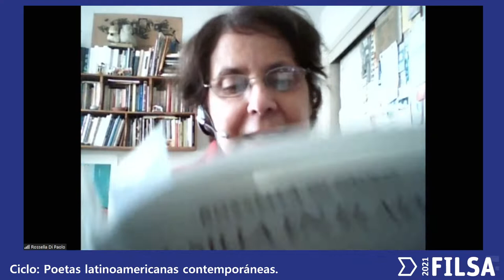FILSA en Vivo / Ciclo: Poetas latinoamericanas contemporáneas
Participan: Gabriela Vargas Aguirre, Ecuador; Magdalena Camargo Lemiezsek, Panamá; Rosabetty
Muñoz, Chile; Rossella di Paolo, Perú y Gloria Gervitz, México.
Modera: Javier Alvarado.
Organiza: Fundación Vicente Huidobro